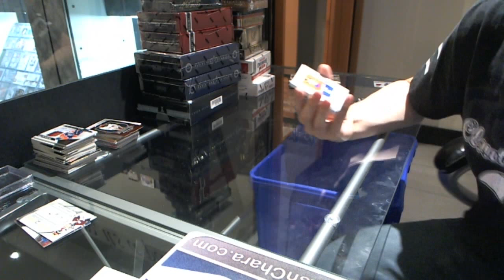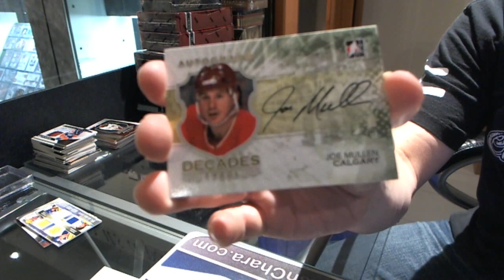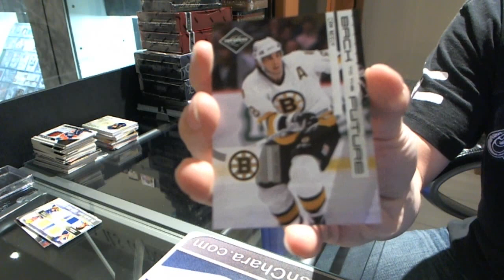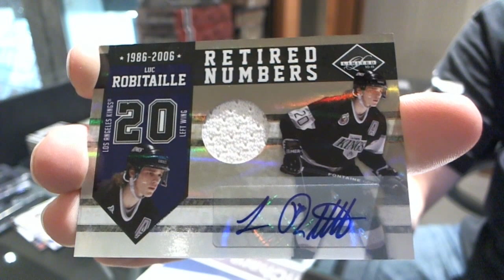10-11 ITG Decades & 10-11 Panini Limited Hockey - C&C GB #1289